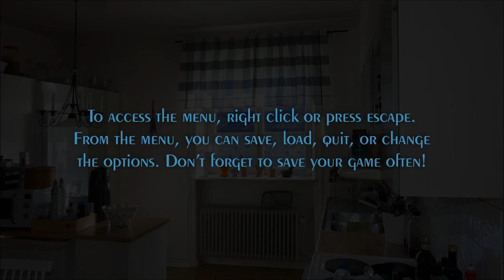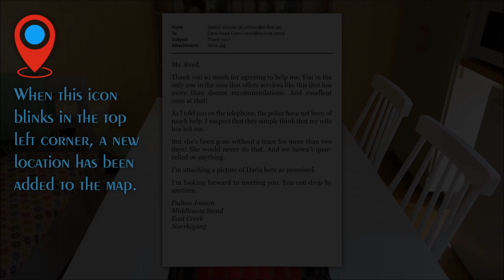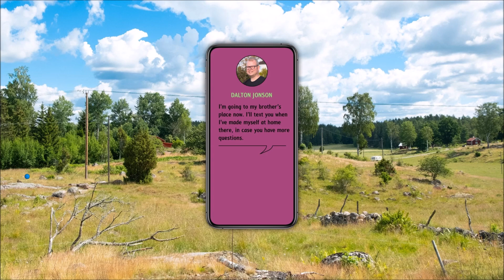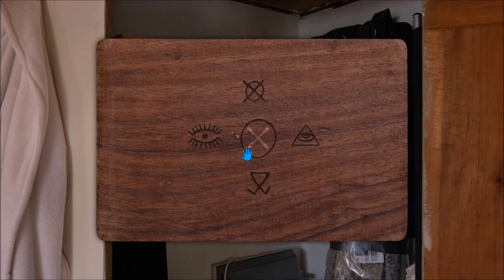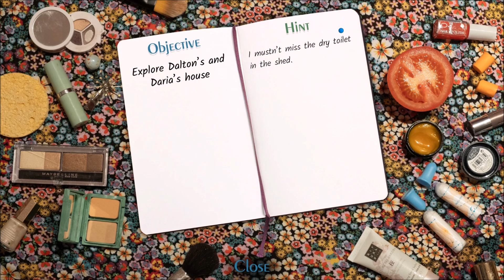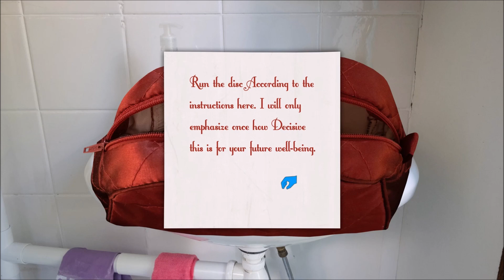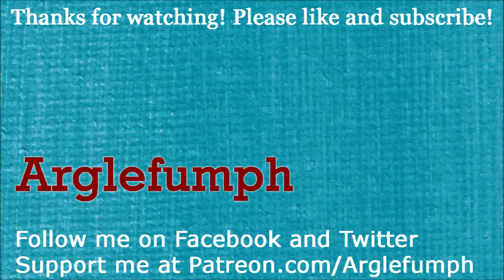Carol Reed: The Game Maker (Part 1): Missing Daria Jonson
Part 1 of 10, of a video walkthrough for Carol Reed: The Game Maker. In this part, Carol gets her phone and a letter from her home, before setting off on her newest case. Daria Jonson has been missing for two days, and her husband Dalton wants Carol to find her. Carol searches Daria's house and finds a videogame, with instructions to play it.